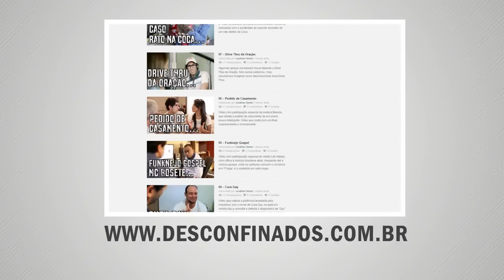PARÓDIA: Beijinho no Ombro por Valdemiro Santiago - DESCONFINADOS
Paródia bem humorada da música "Beijinho no Ombro", da cantora Valeska Popozuda, interpretada pelo Apóstolo Valdemiro Santiago.
Toda segunda-feira um vídeo novo.
Melhor que Parafernalha e Porta dos Fundos... ou não.

Criadores: Jonathan Nemer e Thiago Baldo